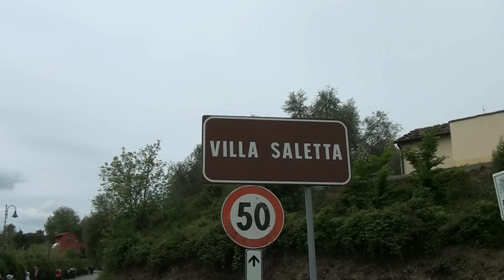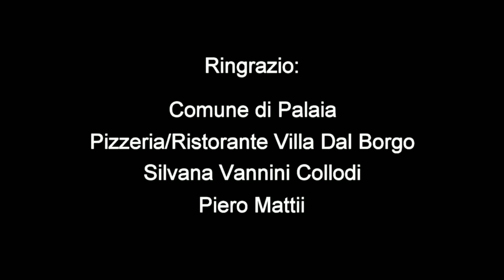TREKKING: Forcoli - Villa Saletta - Masso della Madonna - ilrifugiotrekking - di Sergio Colombini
L'itinerario di oggi inizia da Forcoli, frazione del Comune di Palaia, il ritrovo con gli amici è nel parcheggio al termine di Via del Bosco.
Percorriamo un bel viale con platani secolari, al crocevia prendiamo la carrareccia a destra che attraversa in salita  il “Boscone”, bosco con piante secolari.
Appena usciti dal bosco dietro di noi sulla collina vediamo la Montacchita e la chiesa di Forcoli.
Poco più in alto il panorama si fa più bello, la vista spazia dai Monti Pisani, a Montecatini Val di Cecina e Volterra.
Il percorso ora è pianeggiante, in breve tempo arriviamo al “Torrino”, vecchia torretta di caccia al centro di un vigneto circolare.
Alcuni lasciano la strada per salire fino alla torretta, il panorama è molto bello, si vede molta Val d'Era, ben riconoscibile Peccioli con l'inconfondibile campanile.
Riprendiamo il cammino e dopo poco siamo in Fagnana, una volta podere della fattoria di Villa Saletta, ora è un hotel.
La strada continua in salita fino al “Crocione”, molti anni fa c'era una grande croce in legno, oggi c'è una piccola di ferro.
Ma qui c'è una sorpresa per i partecipanti al trekking, gli amici Maria Elena e Giacomo di Villa Dal Borgo di Palaia ci hanno portato la colazione!
Dopo la sosta riprendiamo il cammino  e in breve siamo alla via asfaltata, svoltiamo a destra per Villa Saletta.
Prima del borgo c'è il bar “Dar Giannini”, Aldo ha sentito parlare ed è venuto sulla porta, alcune battute e via verso il borgo.
La strada sale leggermente e siamo all'inizio del paese, sulla nostra destra c'è l'inizio del viale con dei giganteschi platani, sulla sinistra l'aia e la concimaia.
Su ambo i lati delle abitazioni gli stemmi della famiglia Riccardi, proprietaria per quattrocento anni di Villa Saletta.
Il selciato a blocchi di pietra è quello originale, attraversando il borgo si vedono il forno, il frantoio, il granaio, l'abitazione del fattore e lo scrittoio e sulla sinistra la bella torre dell'orologio, la parte più antica di Villa Saletta.
Ora la strada viene piazza, sulla destra fa mostra di se il palazzo del  “padrone” con il parco pensile, sulla sinistra c'è il palazzetto e il cancello della segheria.
Più avanti la strada inizia a scendere ma noi svoltiamo a destra per una breve visita alla chiesa parrocchiale dei Santi Pietro e Michele, detta dagli abitanti di Villa Saletta “ di Gesù”, di questa chiesa se ne parlava già nel 1260, oggi risulta molto rimaneggiata.
Torniamo indietro e davanti a noi in fondo alla piazza vediamo un'altra chiesa dedicata alla Natività di Maria Santissima e Divino Sacramento, detta dagli abitanti del borgo  “ della Madonna della Rocca”. Fino a qualche anno fa nella nicchia dietro l'altare c'era il quadro della Madonna con Bambino ritrovato alla base del masso. Oggi la chiesa è pericolante e non è possibile visitarla.
A sinistra della chiesa c'è un strada che con due curve in discesa porta alla strada provinciale per Palaia.
Da questo punto bella vista sulla torre e sul dietro delle abitazioni, caratteristiche le latrine, evoluzione del “butto”.
Riprendiamo il cammino verso Partino, purtroppo per circa un chilometro e mezzo dobbiamo camminare su strada asfaltata, poco dopo il cartello “PARTINO” svoltiamo sulla strada a destra e  seguiamo i cartelli con la scritta “IL MASSO”, per scendere nella valle.
Finalmente arriviamo ai resti di un grosso masso dove fu trovato un quadro con l'immagine della Madonna col Bambino.
Anche se il masso è caduto nella base è stata murata l'immagine della Madonna col Bambino.
Qui facciamo una sosta per ascoltare le poesie scritte dalla signora Silvana.
Poco sopra su una rupe ci sono ancora i resti della chiesa di San Leonardo in Valle e la casa del contadino, tra i rovi vediamo l'architrave della porta, c'è ancora  la scritta in latino “Hic ubi ruinat, tuum, Dive Leonarde, Sacellum, arx quondam infesto a milite tuta fuit.”
Poco più in basso cerchiamo i resti della chiesa di San Giusto e del piccolo cimitero, purtroppo vediamo poco per la presenza di rovi e piante.
Riprendiamo il sentiero in salita e in breve tempo siamo alla strada asfaltata, svoltiamo a sinistra per Villa Saletta ma dopo duecento metri svoltiamo a destra sulla sterrata per  Mucchieto.
Dopo un po la strada si fa sentiero in forte discesa, qualcuno vede una piccola vipera.
Attraversiamo il guado sulla Tosola senza problemi, il percorso ora  pianeggiante attraversa tutta la Valle della Tosola.
Sotto la grande quercia scatto della foto ricordo, ormai Forcoli è vicino, sulla collina vediamo di nuovo la chiesa.
Siamo di nuovo al viale con i platani e infine al parcheggio dove termina l'escursione. Percorsi 15 chilometri.